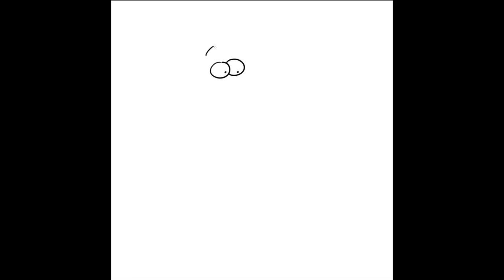Let's Draw a Mouse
Learn to draw cartoons using simple techniques